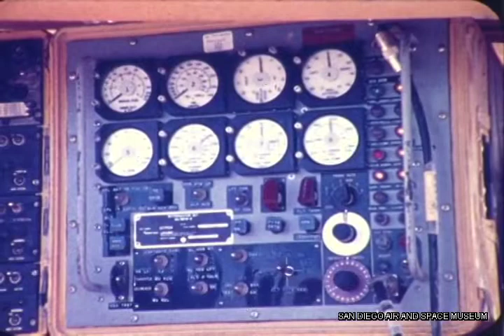F 1459 Ryan Aeronautical Compass Cope R Flight Test Briefing [film]